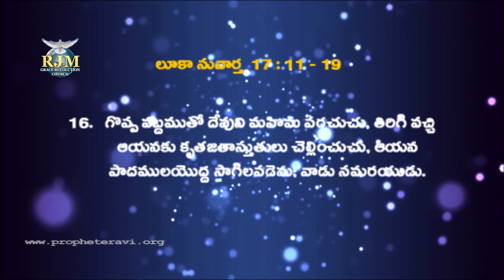Miracle Time || Beginning of Supernatural || Prophet E Ravi -1/4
Title: Beginning of Supernatural

by Prophet E Ravi